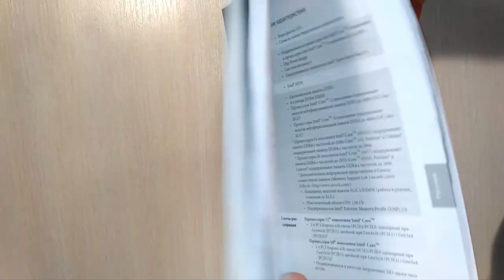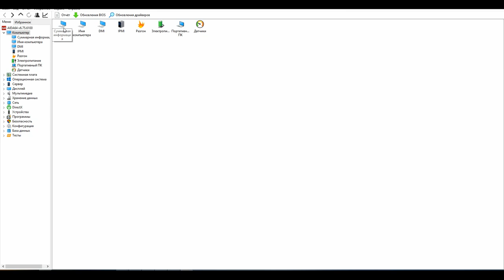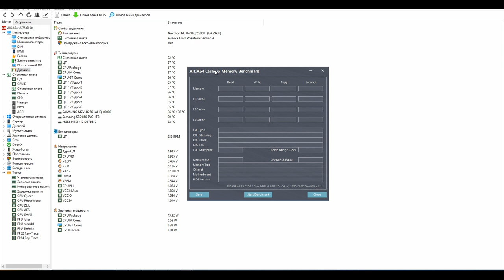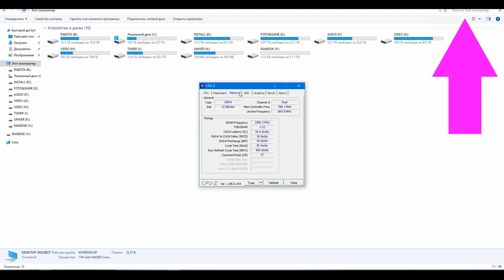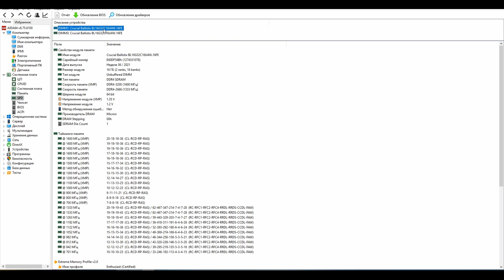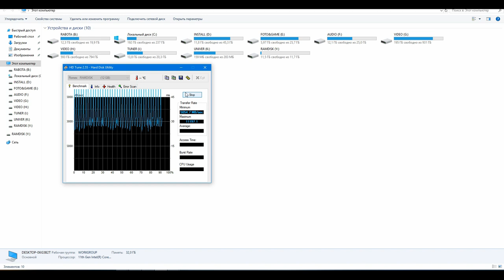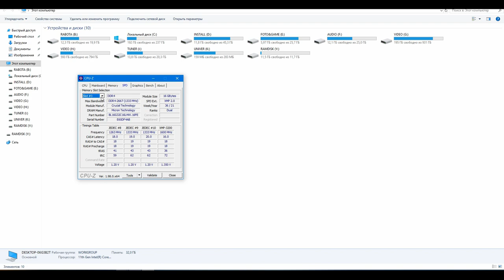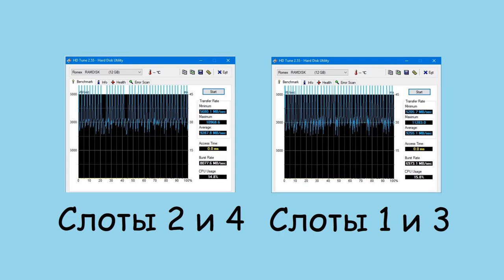❓ Куда вставлять планки ОЗУ в системной плате AsRock H570 Phantom Gaming 4 + Crucial Ballistix DDR4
00:00 - Вступление
01:23 - Изначальное положение планок памяти
01:55 - Тест в изначальном положении
03:43 - Переустановка планок ОЗУ в другие слоты
04:28 - Тест в другой паре слотов
06:02 - Сравнение полученных результатов
08:06 - Итоги
09:19 - Рекомендации к просмотру других видео

 💰 Помощь каналу:
💶 Пополнить карту Спортбанк: 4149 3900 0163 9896

Треки:
Operatic_3
Phases
Plain_Truth
Renegade_Jubilee
Race_Car